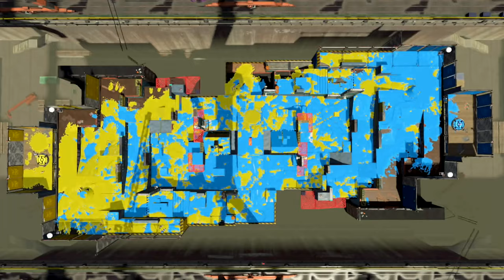Splatoon 2 League Rain Maker Knife & Banana 06082019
BurgerKing
Spooky
Zach